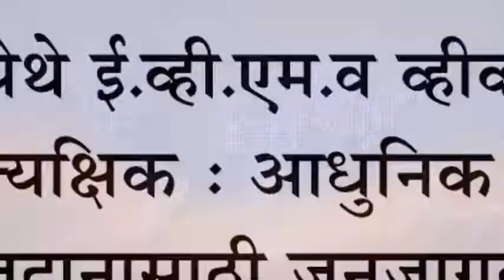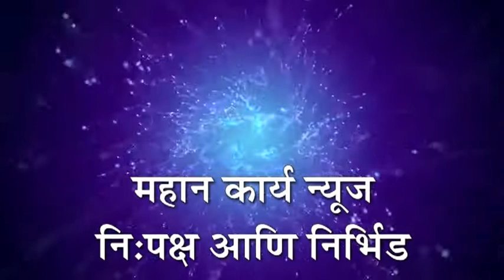रूई येथे ई.व्ही.एम.व व्हीव्हीपॅट यंत्राचे प्रात्यक्षिक : आधुनिक मशीनद्वारे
रूई येथे ई.व्ही.एम.व व्हीव्हीपॅट यंत्राचे प्रात्यक्षिक : आधुनिक मशीनद्वारे मतदानासाठी जनजागृती